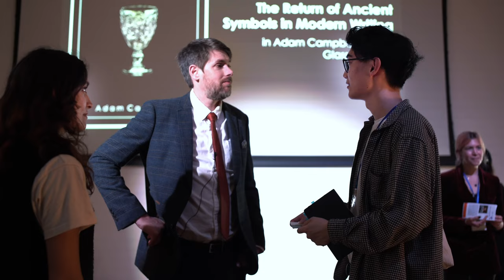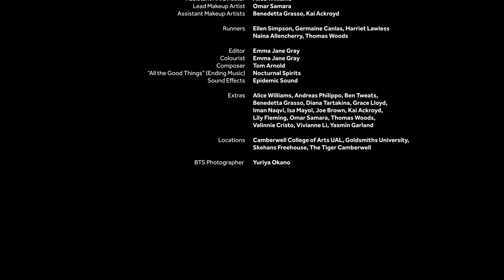Nothing Happened | Short Film (2024)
Official selection for; London Lift-Off Film Festival 2023

a short narrative film exploring the grey areas of sexism

written and directed by Emma Jane Gray

starring
Kaya Sankar-Card
Maeve Dolan

Jonavan Barnes
Rex Lee
Christiana Joseph
Harold Jude Rose
Jamie Davies
Jay Rolfe
Rolando Montecalvo

producer - Emma Jane Gray

associate producer - Lily Fleming

director of photography - Krishita Agarwal
camera operator - Lewis Inman

gaffer - Solar Buckler
best person - Daniel Gonzalez

sound technicians
Animesh Garg
Filippo Bartoletti

script supervisor - Aleph Valanci Haiken

art director - Lily Fleming
assistant art director - Alice Williams

lead makeup artist - Omar Samara
assistant makeup artists
Benedetta Grasso
Kai Ackroyd

editor - Emma Jane Gray

original score - Tom Arnold

bts photographer - Yuriya Okano

runners
Ellen Simpson
Germaine Canlas
Harriet Lawless
Naina Allencherry
Thomas Woods

extras
Alice Williams
Andreas Philippo
Ben Tweats
Benedetta Grasso
Diana Tartakina
Grace Lloyd
Iman Naqvi
Isa Mayol
Joe Brown
Kai Ackroyd
Lily Fleming
Omar Samara
Thomas Woods
Valinnie Cristo
Vivianne Li
Yasmin Garland
special thanks
Skehans Freehouse, Nunhead
London Film Office
Camberwell College of Art
The Tiger, Camberwell
Goldsmiths University
Luminarix Lighting Rental